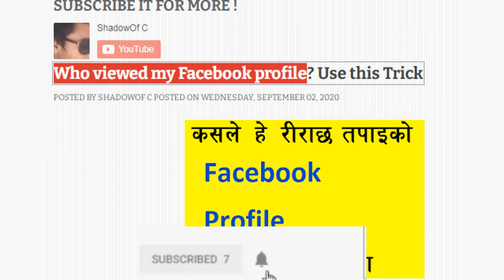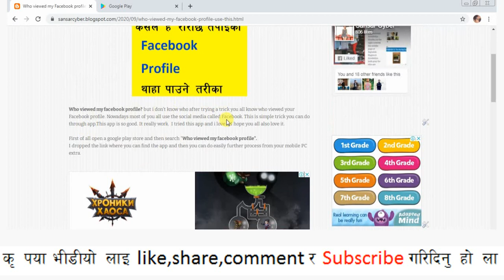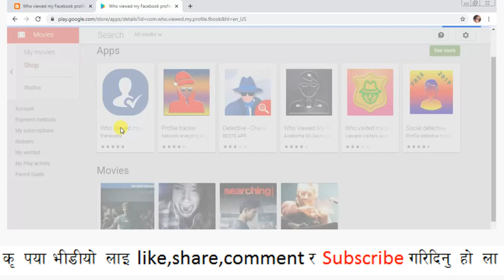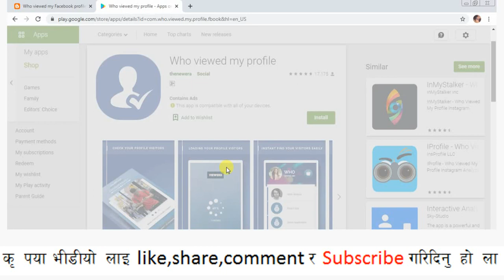Who viewed your Facebook profile | Kasle Herira cha Tapaiko Facebook Profile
Hello Everyone !